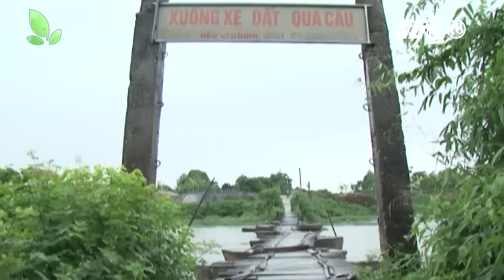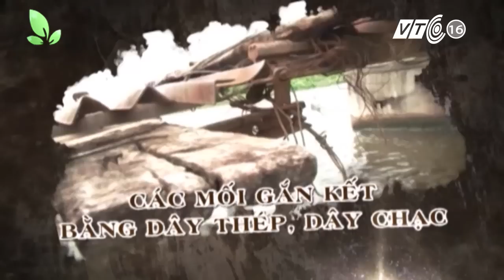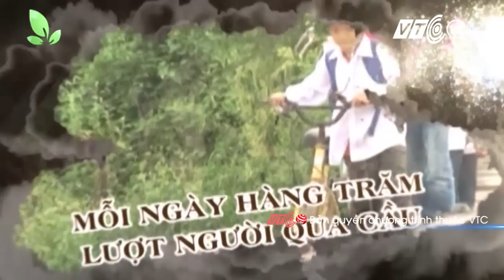Cầu phao mục nát liều mình mà đi | VTC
VTC |   Dù cây cầu phao Hoàng Tây đã xuống cấp hết sức nghiêm trọng nhưng hàng trăm người dân xã Hoàng Tây, Hoàng Đông (Hà Nam) vẫn phải bất chấp nguy hiểm để qua lại hàng ngày.